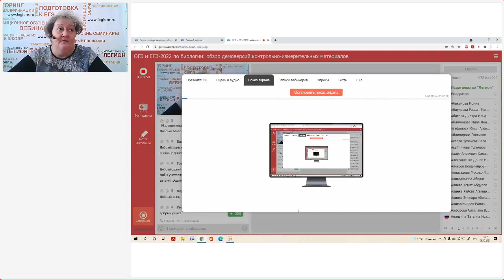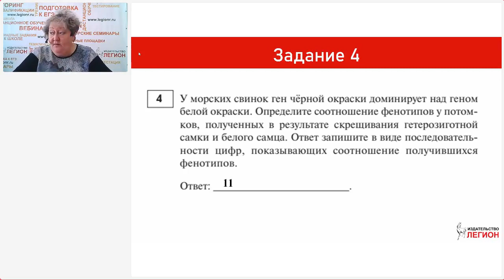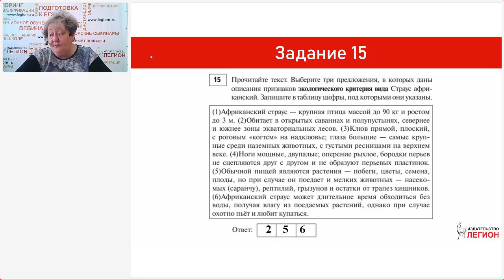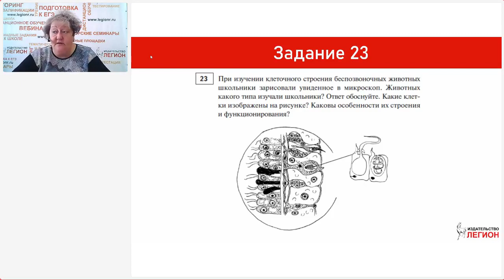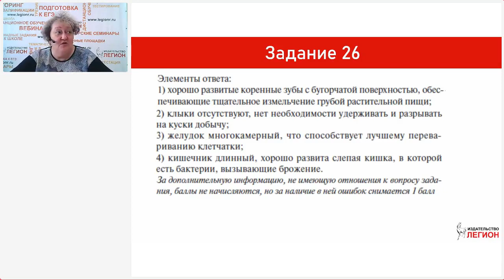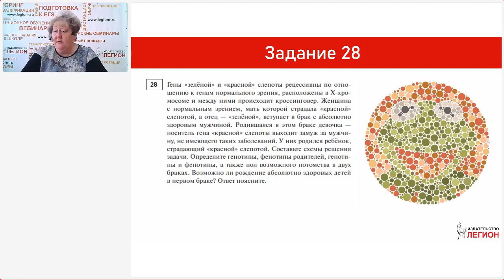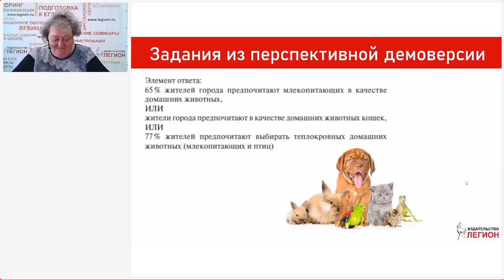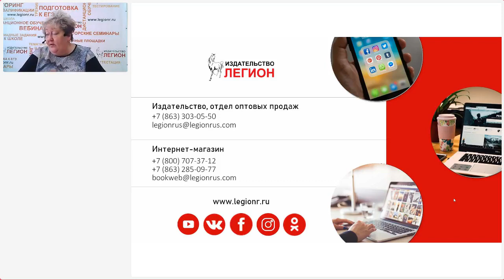ЕГЭ по биологии в 2022 году: обзор новой демоверсии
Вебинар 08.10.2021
Лектор - Кириленко Анастасия Анатольевна